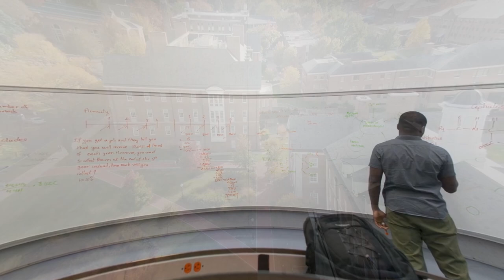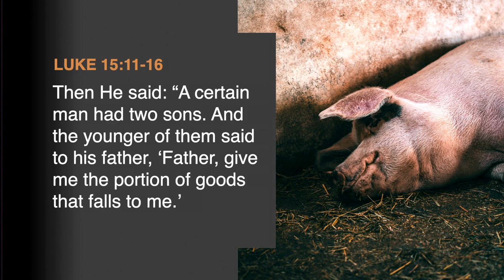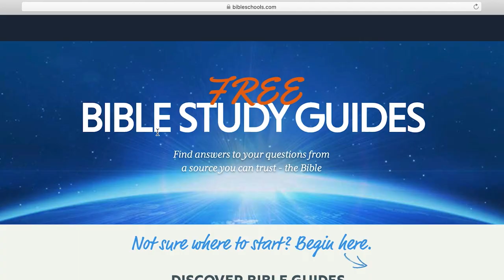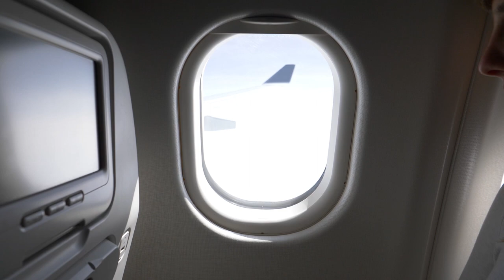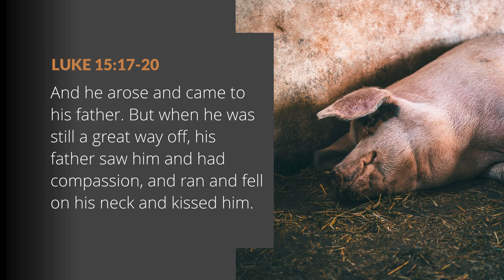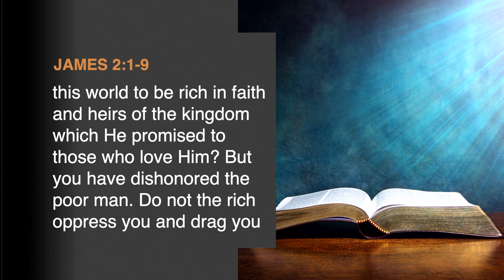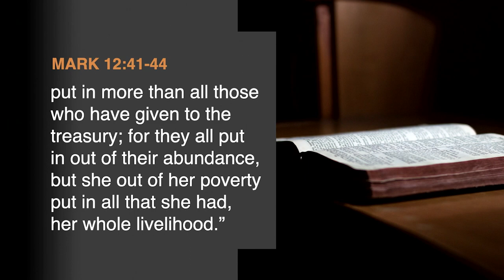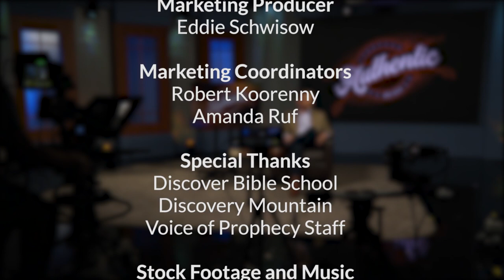How to treat people with the dignity they deserve - AUTHENTIC with Shawn Boonstra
Some people are worth every bit of ridicule and disgust you can give ’em, right? After all, they stand for something you abhor. Maybe they stand for the wrong politics. Or maybe they chose the wrong religion. And to top it off, they're rude! But wait a sec... Who gave you the right to determine someone else's worth?